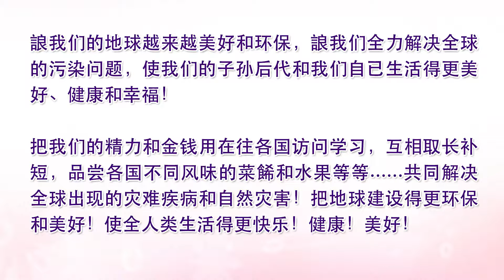誏幸福的童年常驻和发掦至全球!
大家好，希望大家会喜欢我们制作的短片。如希望观看更多请到"扩友天地"本人创立"扩友天地"請多多支持！